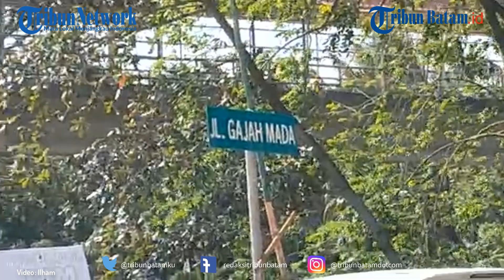Dua Truk Trailer Sempat Buat Macet Jalan Gajah Mada Tiban Batam, Ternyata Ini Sebabnya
BATAM, TRIBUNBATAM.id - Kemacetan panjang terjadi di Jalan Gajah Mada, Tiban Lama, Kecamatan Sekupang, Kota Batam, Provinsi Kepulauan Riau, Sabtu (30/1/2021) siang.

Seorang driver Go-Jek, Rian mengatakan, kemacetan terjadi sekira sepanjang 1 Kilometer. Ia sempat merasakan kemacetan panjang saat itu.

"Lumayan panjang macetnya bang. Tadi saya dari arah Batam Center mau ke arah Tiban, malah kena macet. Adalah sekitar 1 Kilometer," kata Rian di depan Masjid Al-Kautsar, Jalan Gajah Mada, Tiban Lama, Kecamatan Sekupang.